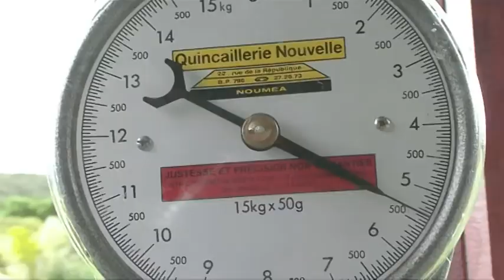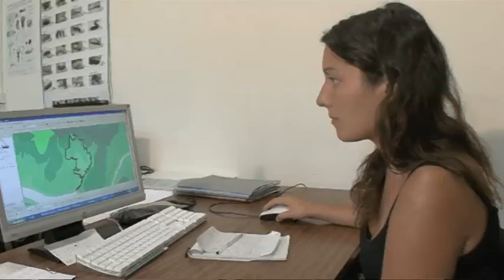Crabes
L'IRD coordonne depuis décembre 2008 un programme de cogestion des ressources du lagon de la zone Voh, Koné, Pouembout en Nouvelle-Calédonie.
Ce projet appelé COGERON (organiser la COGEstion des Récifs et lagONS à forte valeur patrimoniale en Nouvelle-Calédonie) est mené en partenariat avec la Province Nord, l'IAC, l'UNC, l'IFREMER, et l'IFRECOR.

Il est financé par le Programme Néo-Calédonien ZONECO et le programme LITEAU du Ministère de l'Écologie, de l'Energie, du Développement durable et de la Mer.
Ce projet concerne une région où les collectivités publiques doivent concilier le développement d'une activité minière industrielle et la préservation de leur patrimoine et capital naturels.
Dans ce cadre, l'unité de recherche CoReUs étudie, entre autres, la pêche aux crabes de palétuvier, qu'elle soit artisanale ou vivrière, dans une perspective de suivi et de gestion de cette ressource.

Réalisation : Jean-Michel BORÉ
Conseil scientifique : Marc LÉOPOLD - UMR COREUS
Année : 2009
Copyright IRD